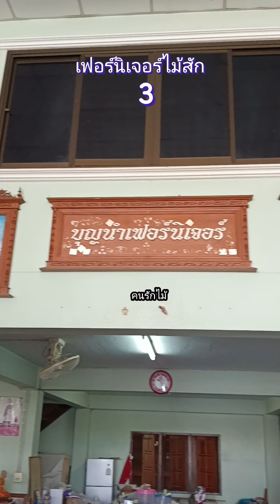รวมเฟอร์นิเจอร์ไม้สัก 3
เฟอร์นิเจอร์ไม้สัก ร้านบุญนำเฟอร์นิเจอร์